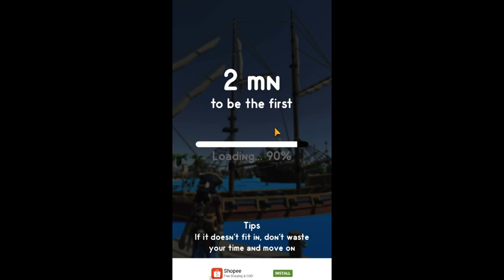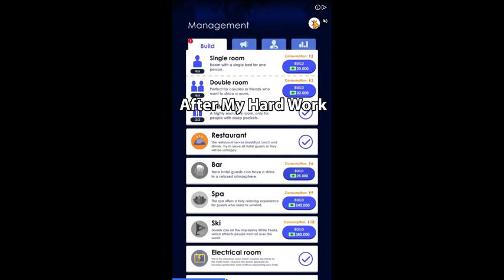Hole.IO - RAMPAGING MEGALODON! (26 Epic Kills)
The fabled breed of monsters that once rules the waters resurfaced to claims the apex of the food chain (LOL)

It's a fun map, a fresh new look and design to wreck havoc upon and dominate the game! :D